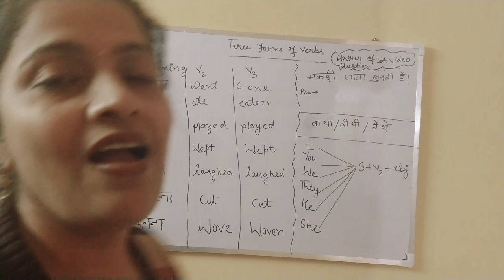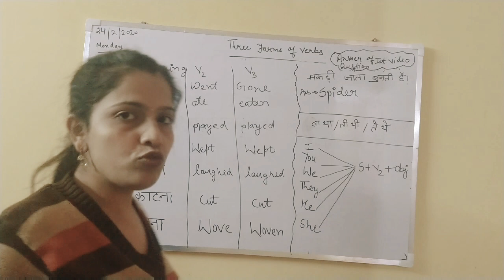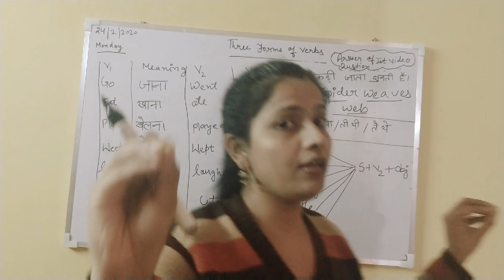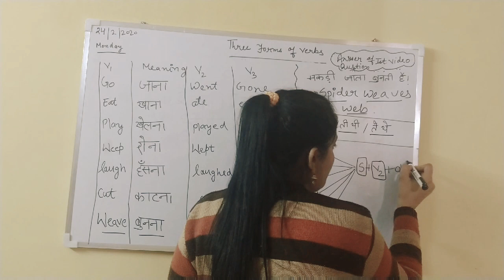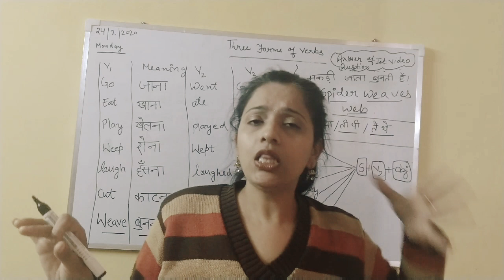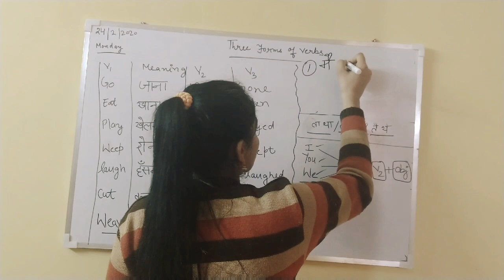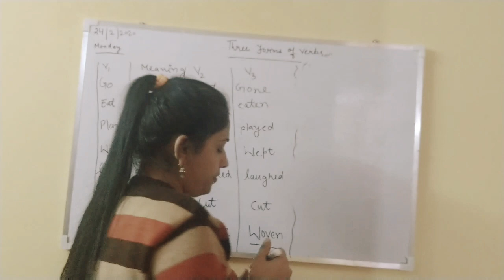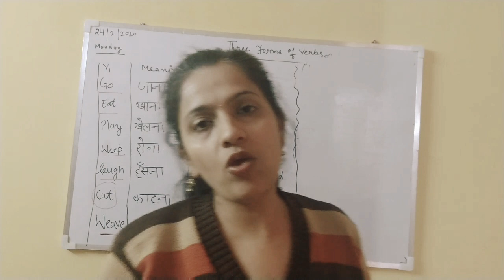English Speaking part-2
rajni manpreet kaur

english spoken
# vocabulary
differencebetweenadverband adjective
wwhat is adverb
whatisthedifferencebetween adverbandadjective
englishlearningwiththehelpo hindi
english with rajnimanpreetkaur